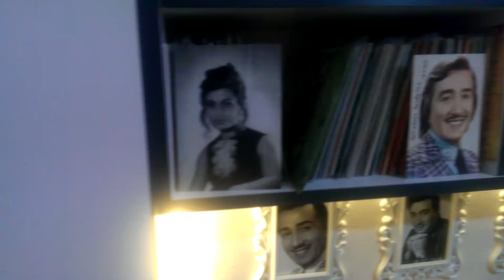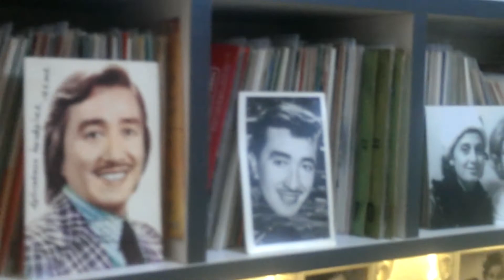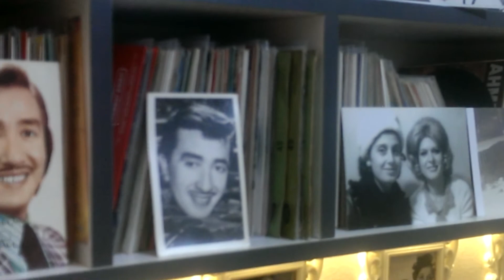Ahmet Sezgin beyin sesinden kemerin Naftalari